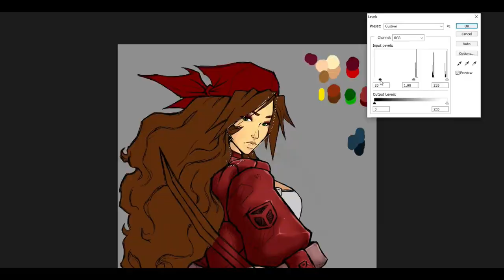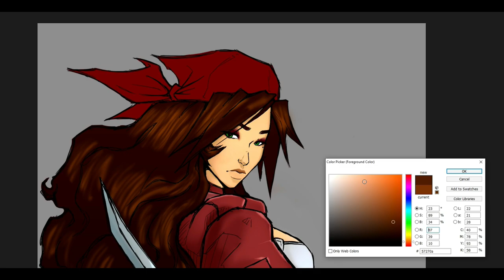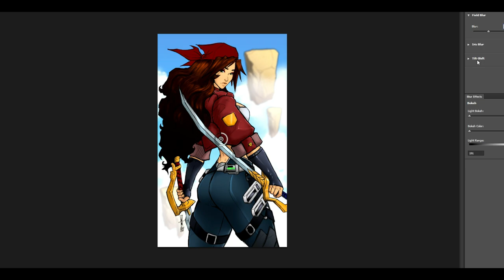SPEEDJAM - Carmen 2020 - [101]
FINALY... OMG, I'm done. I finished her and now I can move on to something else for a while. LOL This is the reboot of a new set of SpeedJams, apart from my older ones.

If you all want to see this piece, check it out on my instagram. @Whirlwind1080

[ :: All the hook ups SON!!! :: ]